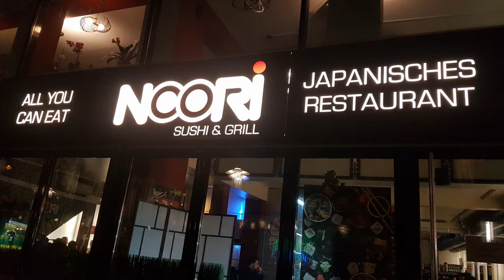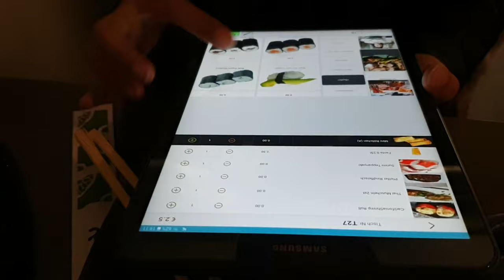FILIPINA-GERMAN COUPLE||Surprising my Husband for Valentines Day